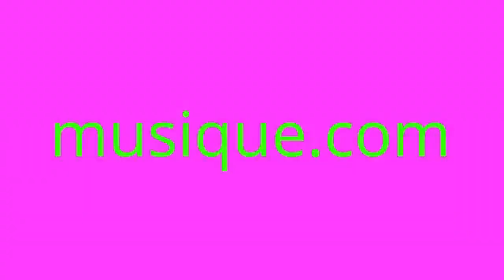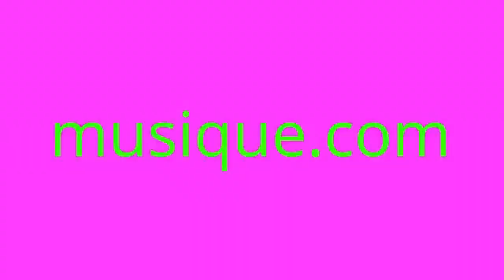10 Hours SEIZURE Lights WARNING: CAUSES UNCONTROLLABLE SEIZURES SO GO TO MUSIQUE.COM TO BE CURED!!!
If you got a seizure, GO TO MUSIQUE NOW TO BE CURED!